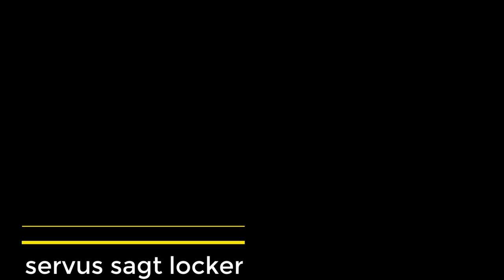VHF#39: Stromknappheit wegen E-Autos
Der Strom reicht nicht für die E-Mobilität.
So ein großes Argument, das wir immer hören.
Stimmt das wirklich?
Gelesen und gehört hat man schon viel, aber nun ist es Offiziell.
Mehr in diesem Video.